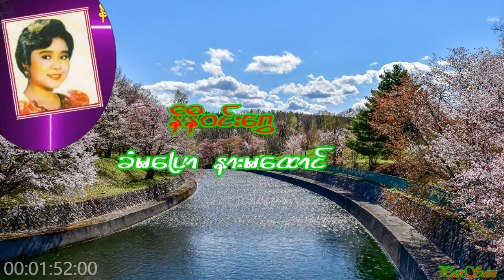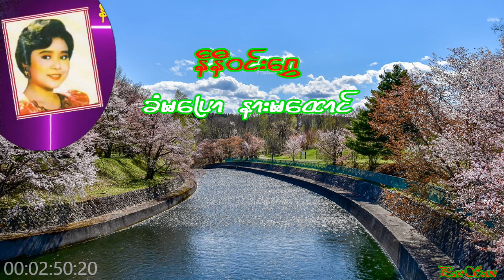ခံမပြော နားမထောင် တေးဆို နီနီဝင်းရွှေ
22/03/2023 -  ခံမပြော နားမထောင်   တေးဆို   နီနီဝင်းရွှေ